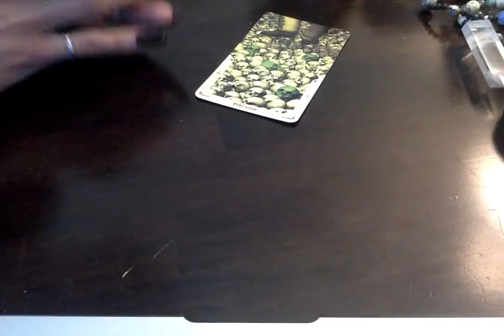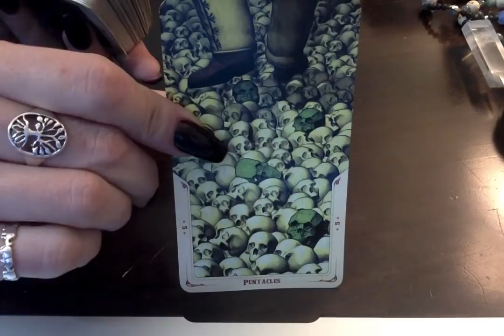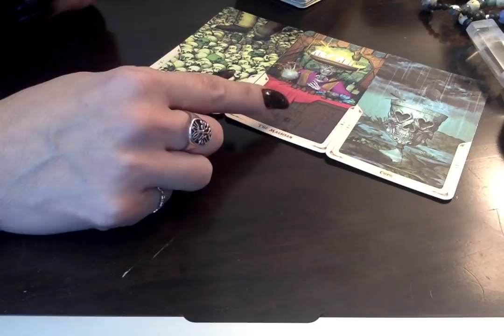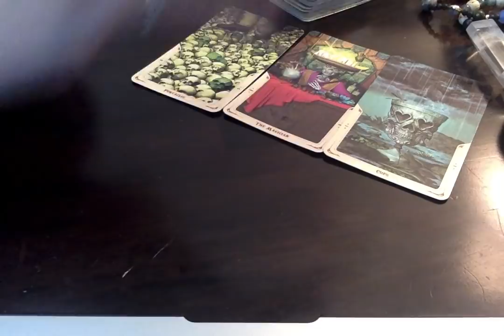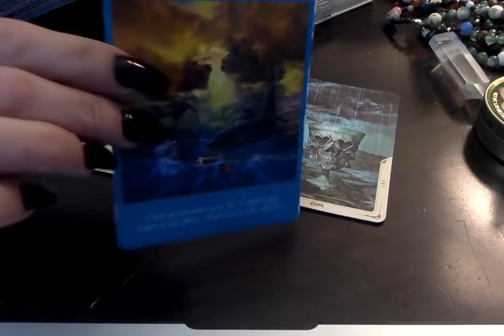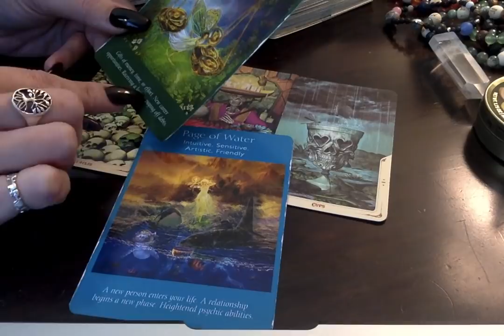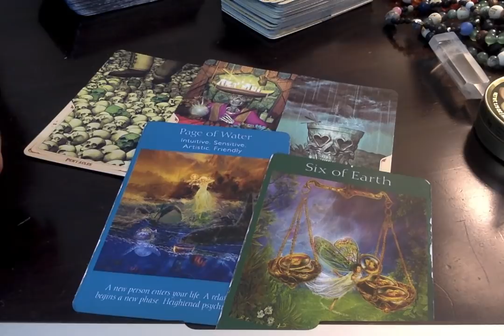Capicorn* 💝 Current Situation/Best Advice 😘